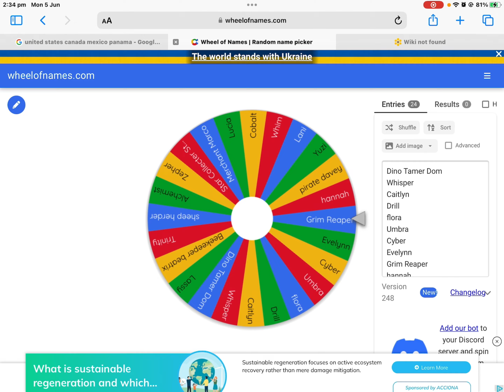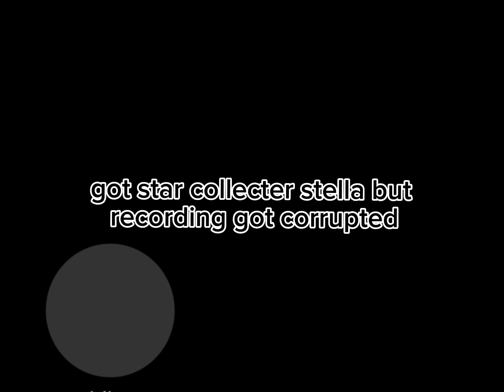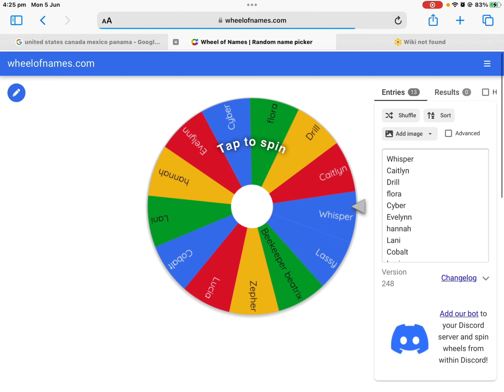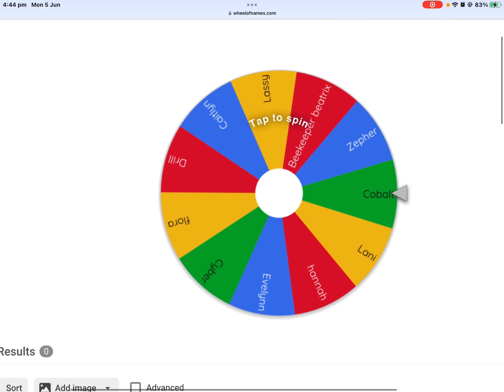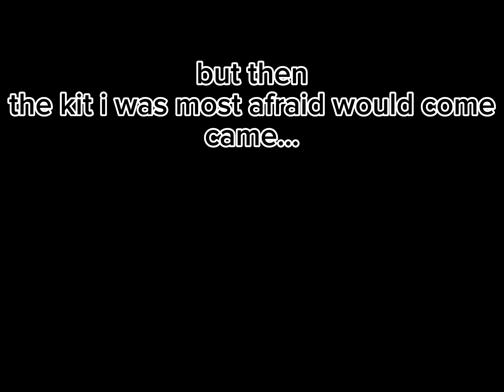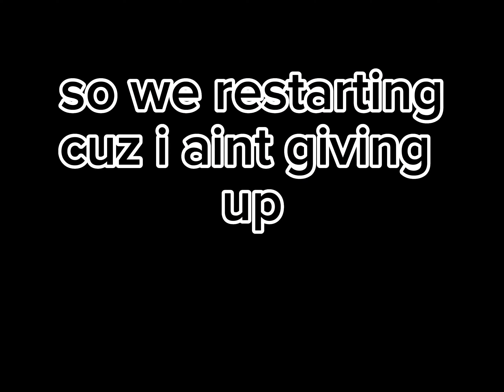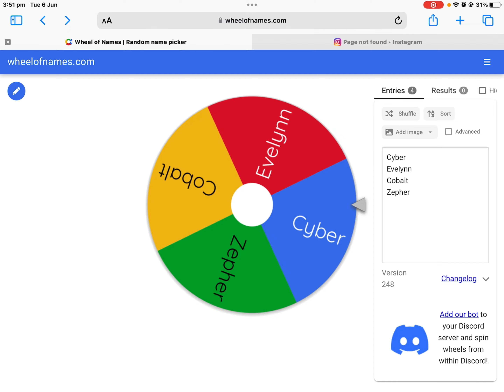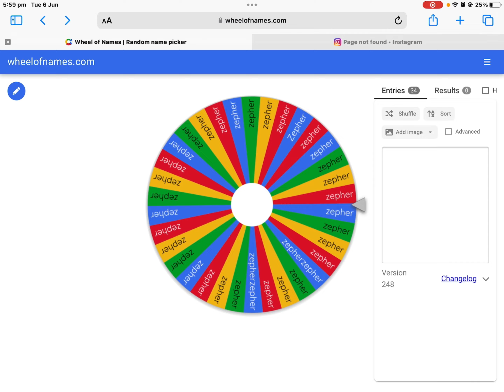Winning With Every Kit I Own (100 Sbuscriber Special 🎉)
editor: me
Gameplay: me

(ignore)

Roblox is an online game platform and game creation system developed by Roblox Corporation that allows users to program games and play games created by other users. Wikipedia

Murder in the Bedtown, MM2 bedwars, MM2 x Bedwars collab, Evelynn kit skins roblox bedwrs, victorious evelynn roblox bedwars, platinum evelynn, diamond evelynn, nightmare evelynn, gold evelynn!